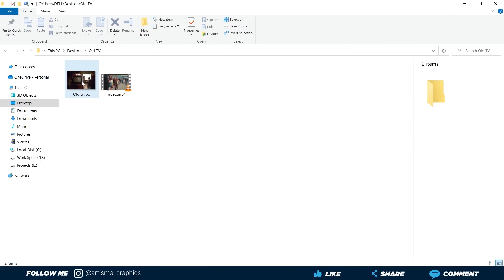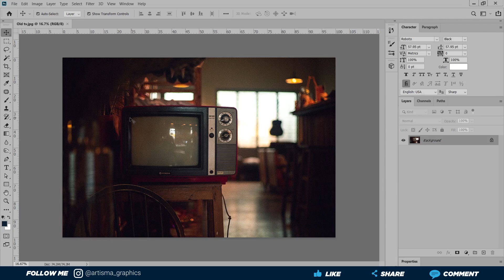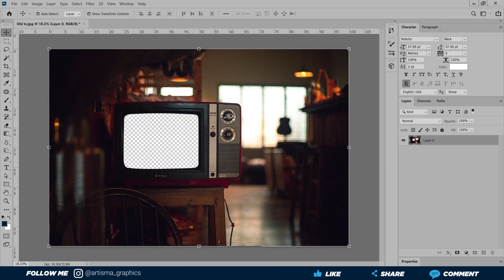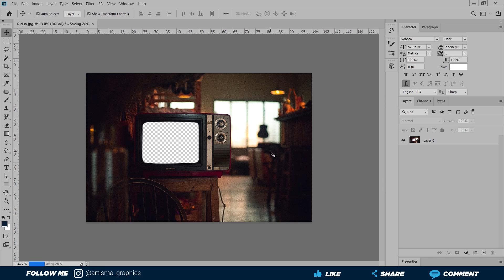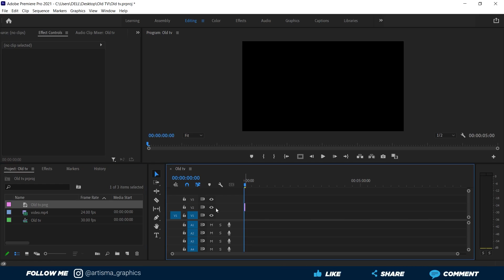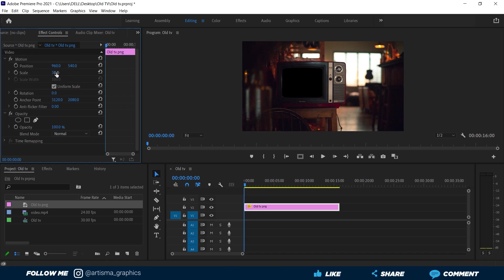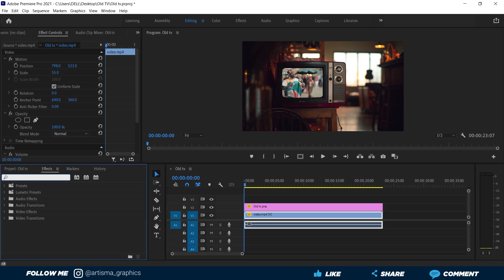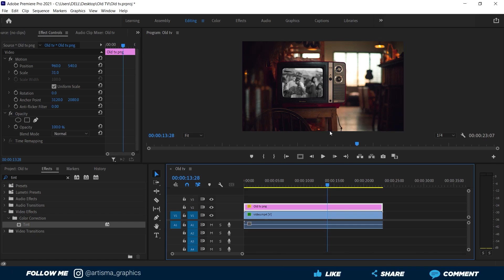Sida muuqaal loo dhex geliyo TV. Premiere Pro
Muuqaal kan waxaan kubaran doonnaa sida video loo dhex geliyo TV. premiere pro afsoomaali.